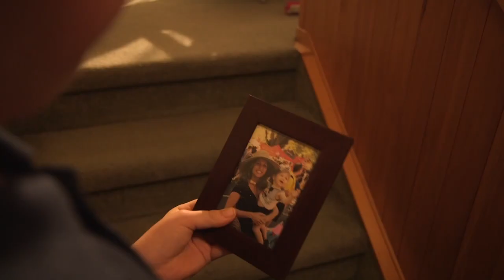Voyager - Short Film Trailer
Struggling with the aftermath of his parents' divorce, Mike escapes into another world for a journey of discovery.

Directed by Celia Whitley and Produced by Nicole Shepherd.
This is the trailer for the production we have been working on these past few months. We are really excited for you to see the film. Screening details will be coming soon!